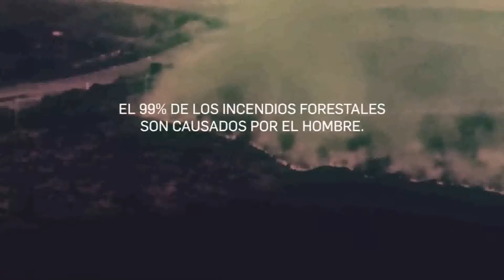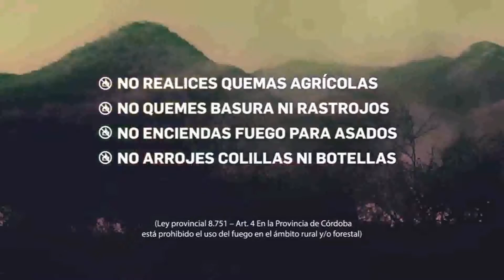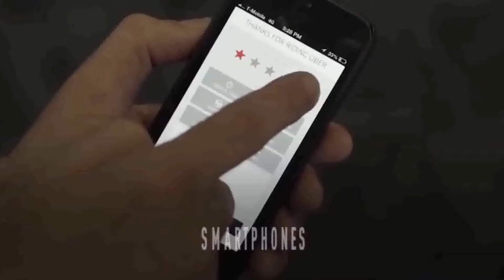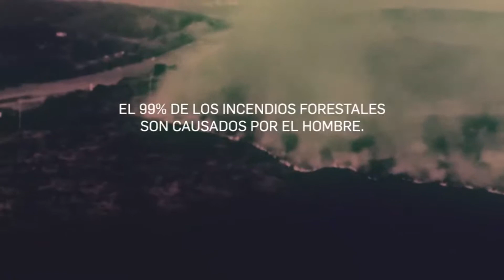LUNES 03 NOVIEMBRE 2018 MUNDO AGRO CBA